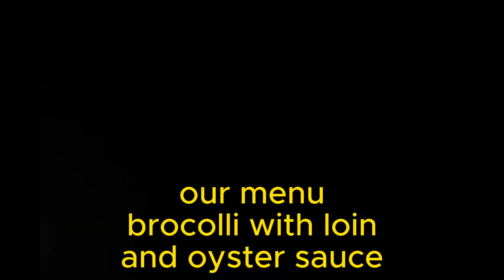Broccoli with oyster pork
I am @nidascookingshow8852 i love cooking and i love to eat
my real status i born from philippines but live in Canada .
My Country is so beautiful lots of beaches that you can
grooming around and you can meet the lovely and sweet
people like me .

I start my YT journey for cooking try to inspired people
and youth how to cook a simple dish easy and cheaper and
simple I love to cook and share that they can taste the the